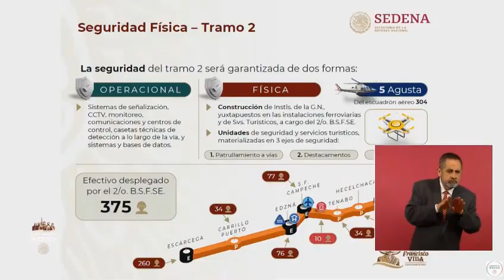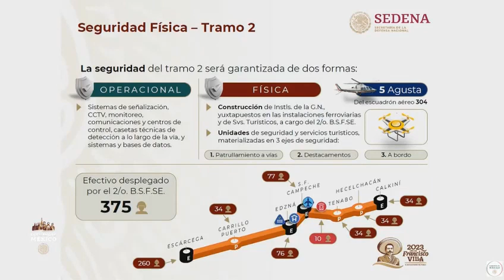Participación del C. Gral. Srio. Def. Nal. en la ConferenciaDePrensa del 23 Ene. 2023